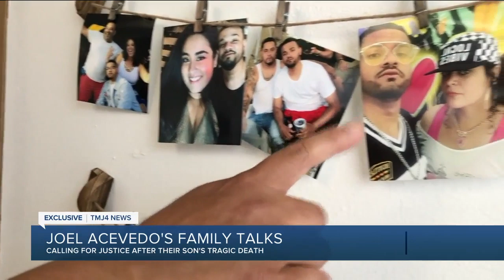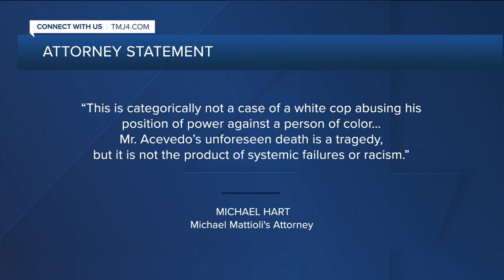Joel Acevedo's family pleads for answers in tragic officer-involved death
At the end of the month a Milwaukee police officer accused of killing a 25-year-old man while he was off-duty will make his first appearance in court.